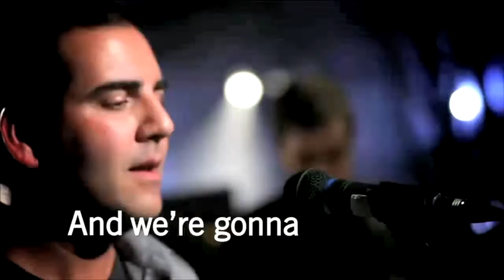Philip Wolf's Opening Monologue at The PhoCusWright Conference 2012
Full monologue from Center Stage, Wednesday, November 13, 2012.

The PhoCusWright Conference 2012: Pivot Point